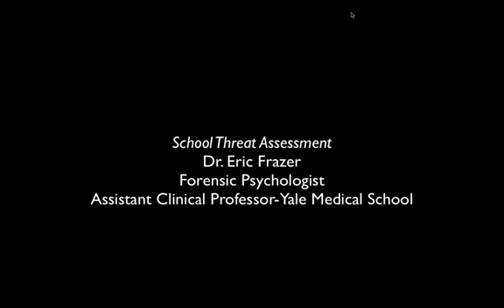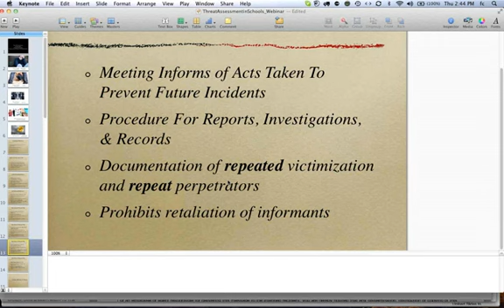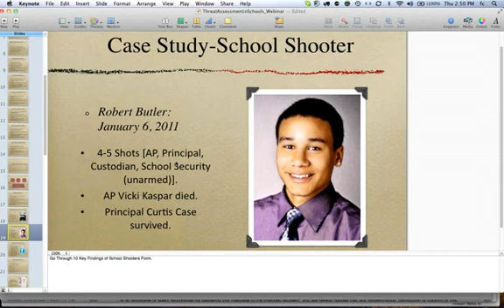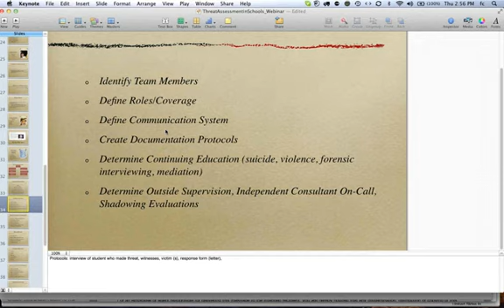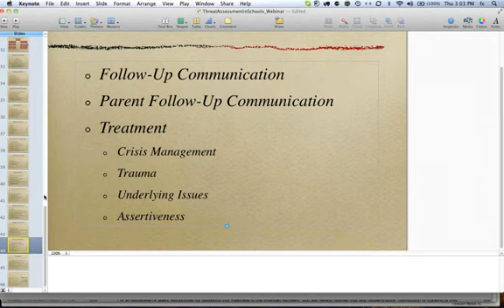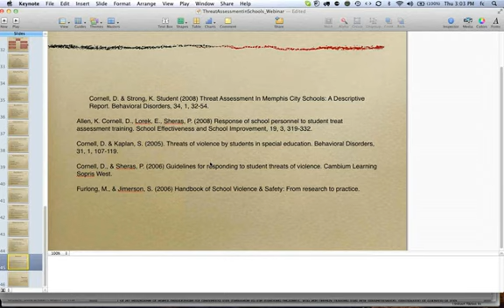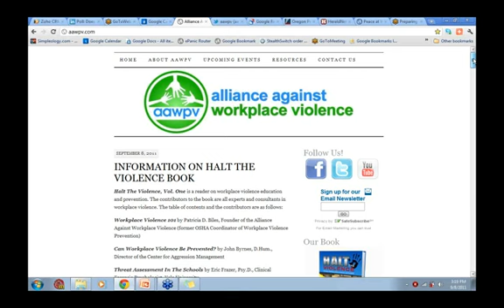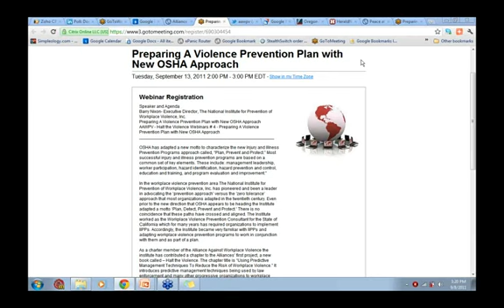AAWPV School Violence Prevention with Dr Eric Frazer